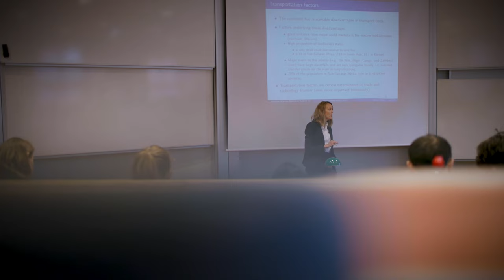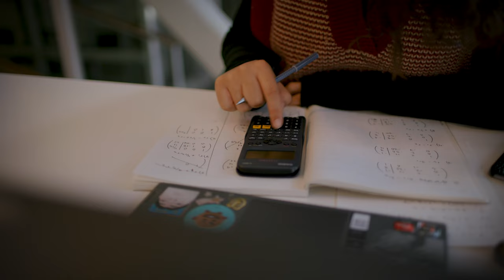Bachelor program in Business & Economics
This is an introduction video to the Bachelor program in Business & Economics. The program is fully in English and open to international students. It is tuition free for EU/EEA/Swiss citizens. Several scholarships are available to students from other countries.